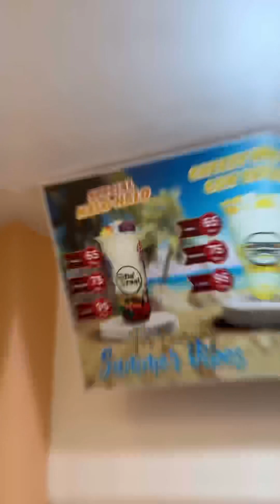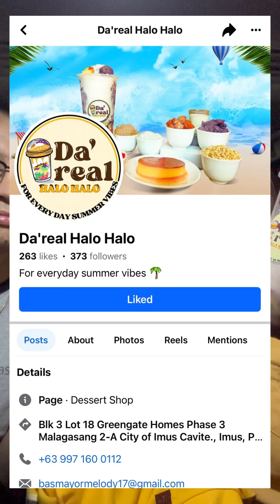Solid at Sulit na Halo-Halo! @ Da’Real Halo-Halo